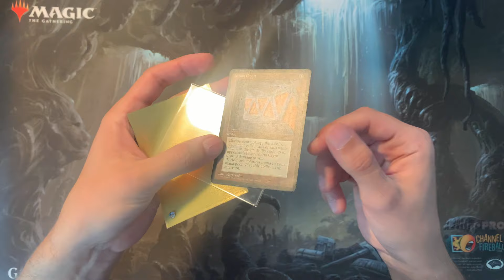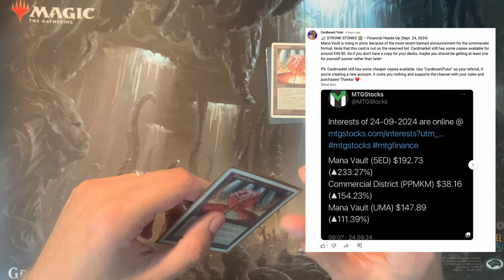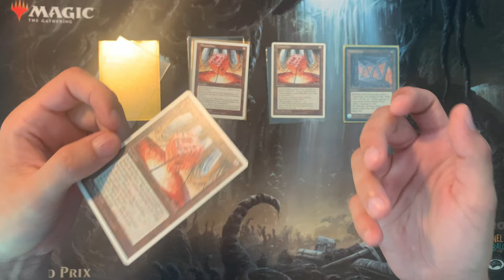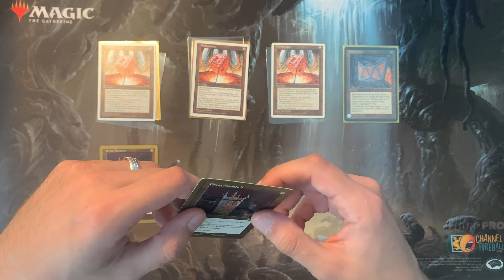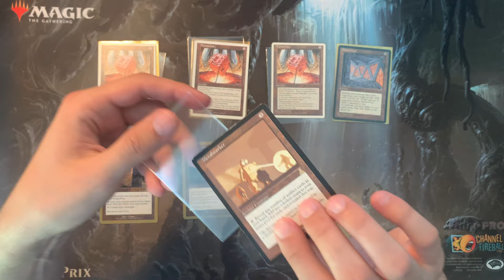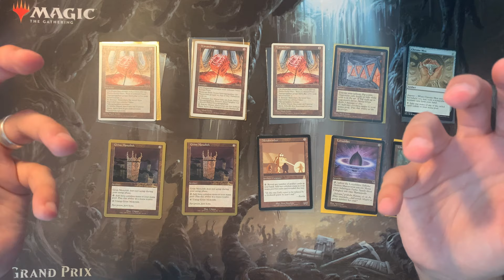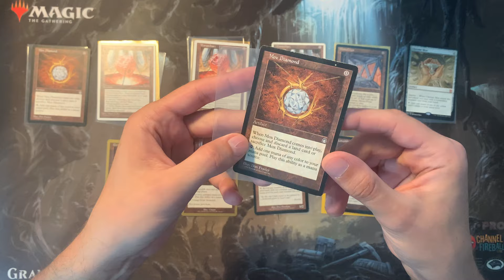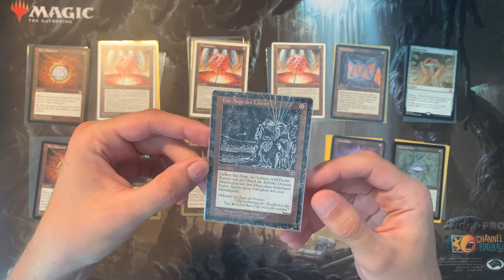The Crypt is Dead, Long Live the Vault! – Stronk Stonks: Ep. 10 | Magic: The Gathering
After the most recent commander rules committee ban, hitting four cards, three of them staples, namely Mana Crypt, Jeweled Lotus and Dockside Extortionist, the question arises: How do we replace them? Currently, Mana Vault seems to be the go-to alternative, but there are others, even reserved list cards, some of you might forgot they existed and could be next in a cardboard market buyout or spike!

Creating a new Cardmarket account? Add me (CardboardTutor) as a referral! It’s free to do and supports the channel! :)

Unsure about their quality? I reviewed their product and gave my honest opinion by comparing their products also to other brands like UltraPRO and Dragon Shield in this vid

Credits – Music:
Top Ten - Jeremy Blake
8-Bit Dreamscape - The Whole Other